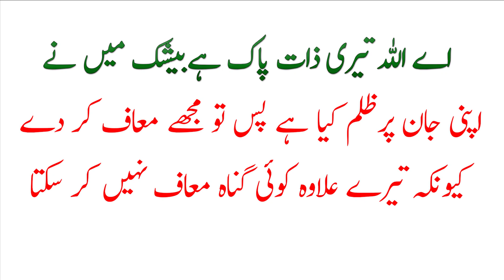Allah ko khush karny wali istighfar ki dua | Dua of the day